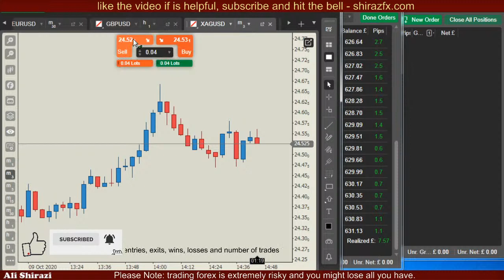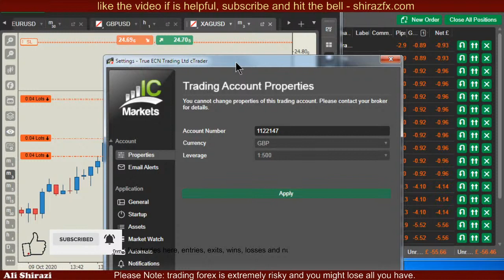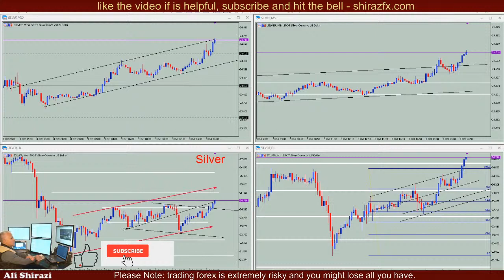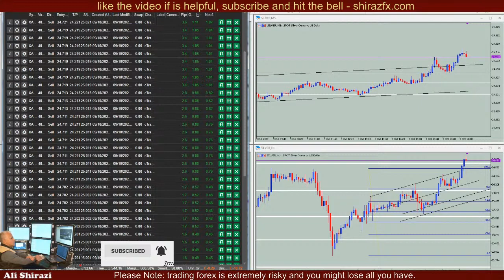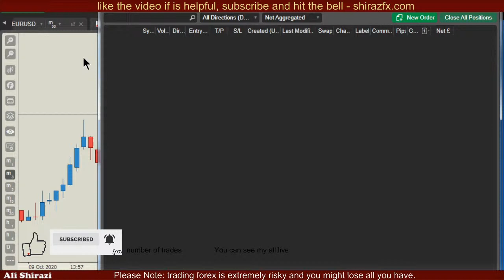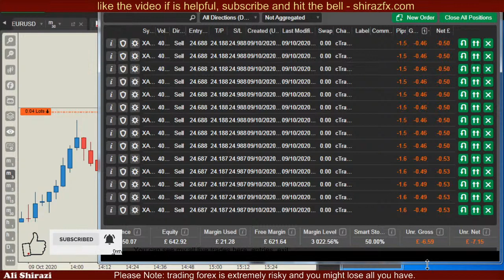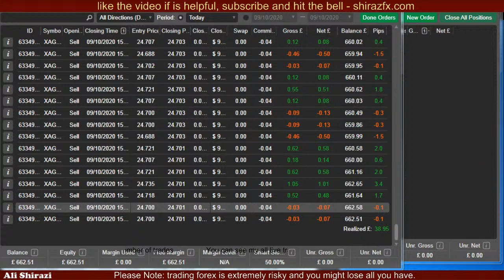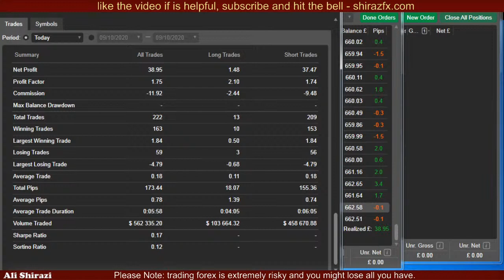222 trades, 7% profit, just watch it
You can copy my trades: details and tutorial links are in below.

You can copy my trades and start investing with as low as £300:
1 - Open an account with a broker who is offering 1 to 500 leverage, and have Ctrader Platform with a copy button, (find a safe broker, before opening the account make sure the ctrader platform has the copy functionality, not all Ctrader platforms have the copy button), you can even open a demo account first.
2 - Click on the copy button on your Ctrader platform, a window will open.
3 - On the investor side click on the Start Copy button.
4 - In the search bar on the top left side of the window type shirazfx  (my strategy name: shirazfx ), my account will open.
5 - Click anywhere on my account and it will maximize, then click on the Start Copying button on the  top right of the page and follow the instruction.

Membership Benefits:
Every weekday during 5 hours of live stream, I share with the members my 9 years of market knowledge and experience, ideas and thoughts, market technical analysis on M15/H1/H4/D1 on 3 markets, I identify the market overall and current direction, point out a couple of best trading chances, show the entry and exit of my trades and all I do while I am trading on my live account without hiding anything, and answer members questions.